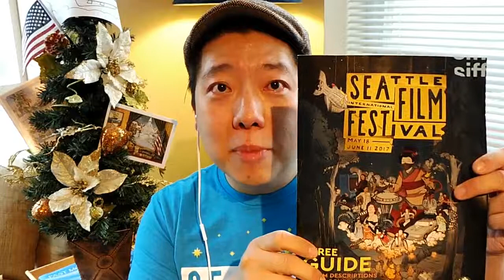2017 Vlog #113 - Reaction video - "Ma'Rosa" - Trailer and Movie reaction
2017 Vlog #113 - Reaction video
Movie title: "Ma'Rosa"
Trailer and Movie reaction